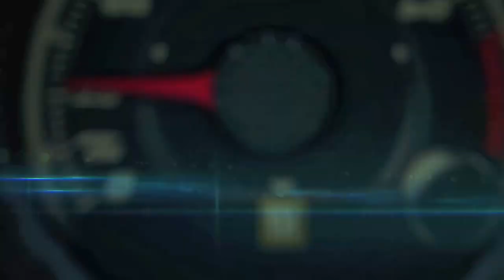2015 Jaguar F-TYPE Coupe con Roberto Guerrero en Willow Springs International Motorsports Park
2015 Jaguar F-TYPE Coupe con Roberto Guerrero en Willow Springs International Motorsports Park.

El totalmente nuevo Jaguar F-TYPE Coupé 2015 es el modelo de producción inspirado en el prototipo Jaguar C-X16 Concept que debutó en el Salón de Frankfurt de 2011 y su salida al mercado mundial marca el regreso de la marca británica al segmento de los coupés deportivos de lujo tras 40 años de espera.

Jaguar ofrecerá este nuevo modelo en tres versiones: F-TYPE R Coupé, con motor V8 de 5.0 litros sobrealimentado que genera 550 caballos de fuerza, que acelera de 0 a 60 millas por hora en 4 segundos y alcanza velocidad máxima de 187 millas por hora. Completan la gama el F-TYPE Coupé y F-TYPE S Coupé, con motores V6 de 3.0 litros con 340 y 380 caballos de fuerza, con lo que hacen el 0 a 60 millas por hora en 5.1 y 4.7 segundos, con velocidad máxima de 162 y 171 millas por hora, respectivamente.

Los tres motores transmiten su potencia a las ruedas traseras a través de un cambio de ocho velocidades 'Quickshift' que puede manejarse de modo completamente manual bien mediante las levas del volante o bien mediante la palanca SportShift ubicada en la consola central.

Las versiones F-TYPE R y F-TYPE S Coupé pueden contar opcionalmente con un sistema de frenos Carbono Cerámicos con discos de 398 milímetros de diámetro delante y 380 milímetros detrás.